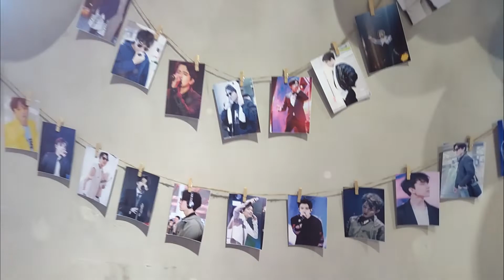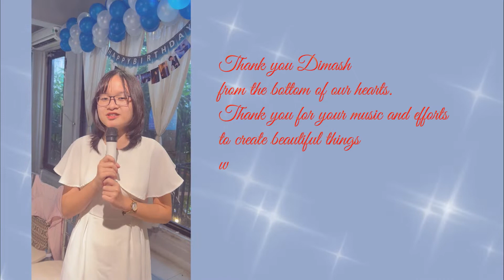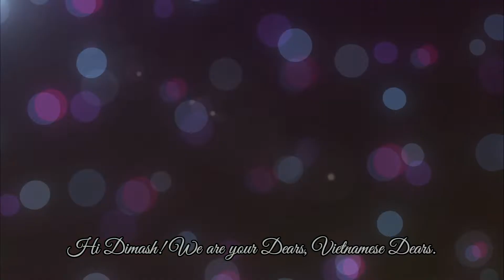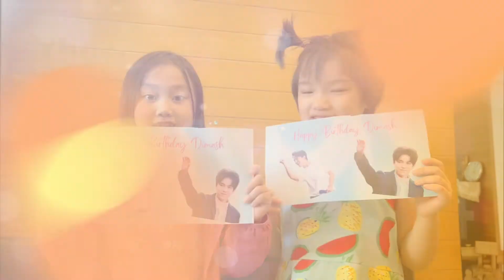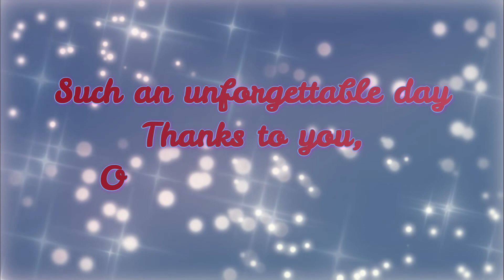Dimash's 28th Birthday Gift from Vietnamese Dears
To our beloved Dimash!